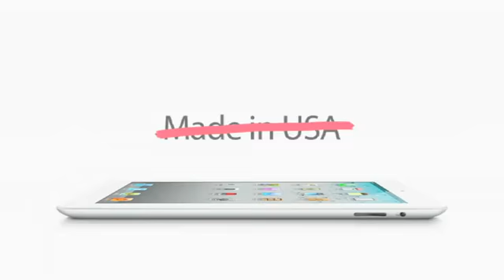Introducing the iPad 3